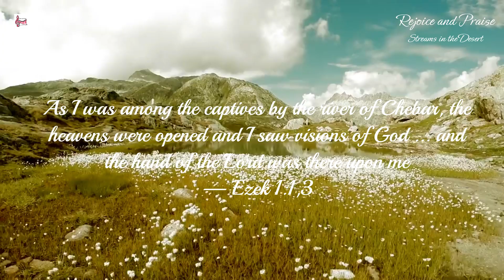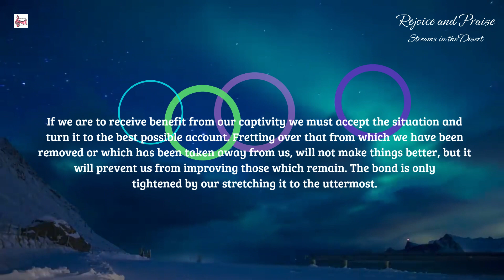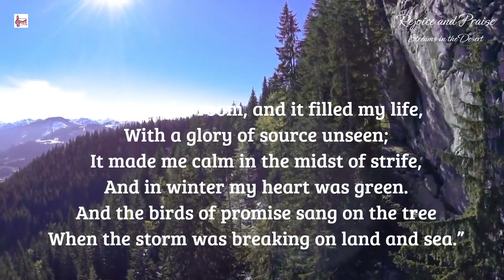Daily Devotion@rejoiceandpraise | The Captive | Ezek 1:1,3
Content taken from Streams in the Desert by Mrs. Charles Cowman.